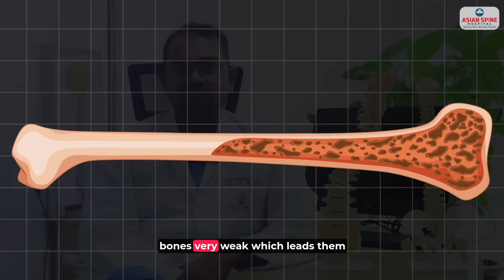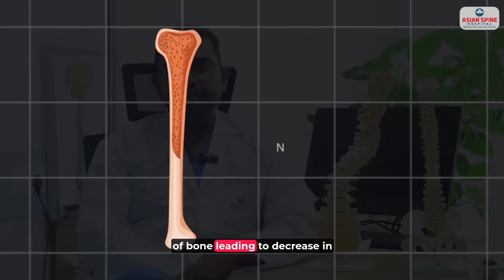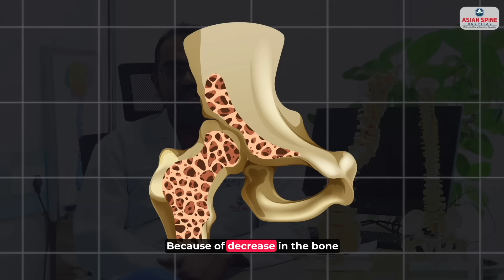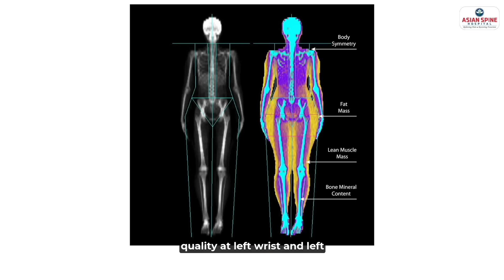All About Osteoporosis -Symptoms | Causes | Diagnosis | Medication | Women at Risk? | Dr. Abhinandan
All About Osteoporosis -Symptoms, Causes, Diagnosis, Medication, Women at Risk? Dr. Abhinandan Reddy

00:00 - What is Osteoporosis & how does it affect our bone health?
00:59 - What are the causes of Osteoporosis?
02:11 - What role do Calcium & Vitamin D play in preventing the Osteoporosis?
02:00 - What are the symptoms of Osteoporosis?
03:26 - Why are women at greater risk of Osteoporosis?
04:20 - How is Osteoporosis diagnosed?
05:05 - What are the complications caused by Osteoporosis?
05:54 - How can Osteoporosis be effectively managed once diagnosed with Osteoporosis?
06:50 - How can Osteoporosis prevented by Lifestyle choices

Welcome to the Asian Spine Hospital YouTube channel! In this comprehensive video, Dr. Abhinandan Reddy provides an in-depth overview of osteoporosis, a condition that weakens bones and makes them more prone to fractures.

Topics Covered:

Symptoms of Osteoporosis: Learn about the common signs and symptoms that indicate the presence of osteoporosis, including bone pain, fractures, and changes in posture.

Causes of Osteoporosis: Understand the various factors that contribute to the development of osteoporosis, such as aging, hormonal changes, nutritional deficiencies, and lifestyle choices.

Diagnosis of Osteoporosis: Dr. Reddy explains the diagnostic procedures and tests used to detect osteoporosis, including bone density scans and other imaging techniques.

Medication and Treatment Options: Discover the different medications and treatment plans available to manage osteoporosis and prevent further bone loss.

Women at Risk: Special focus on why women are at a higher risk for osteoporosis and what preventive measures can be taken to mitigate this risk.